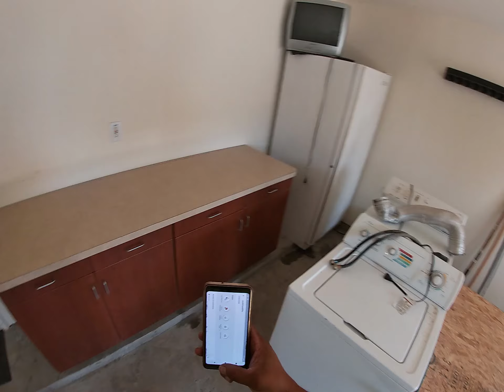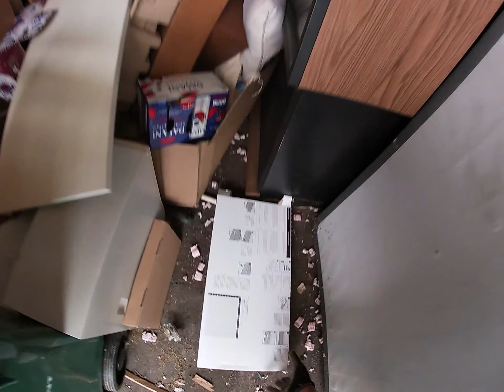Head Cam Footage : Garage Clean out in Hickory Creek Texas